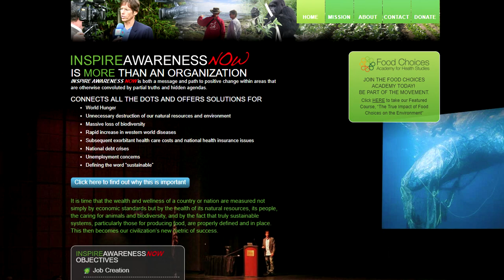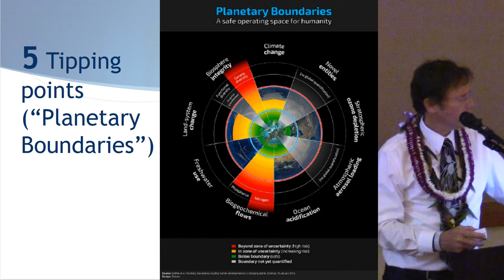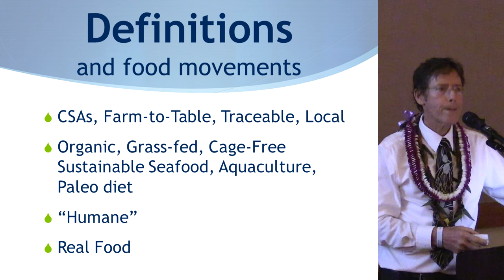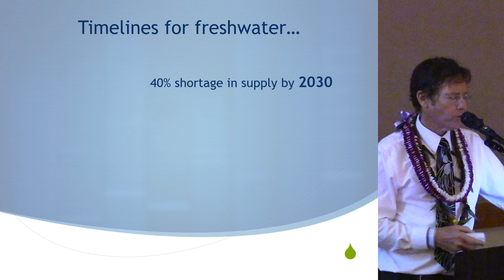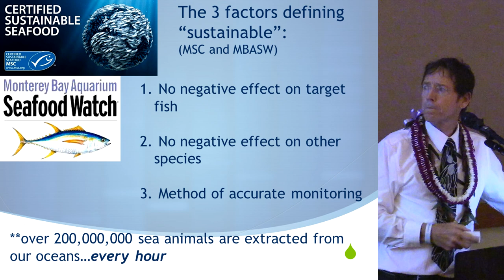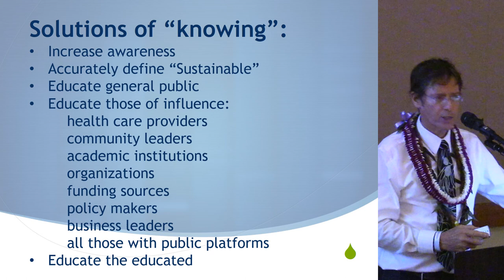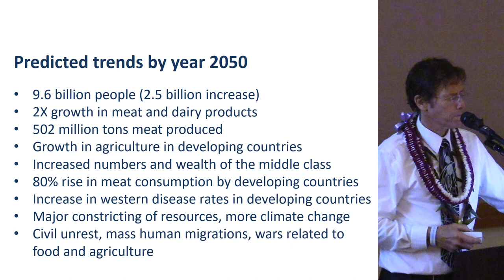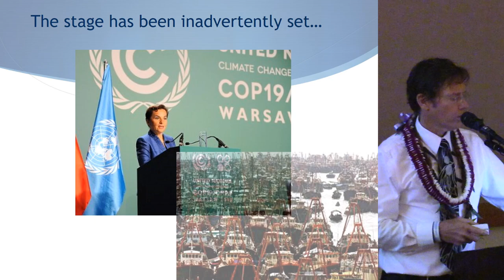Food Choice and Sustainability—Tipping Point Realities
A presentation by Dr. Richard Oppenlander

Dr. Oppenlander addresses the fact that our current choice of foods is the single leading contributing factor for the comprehensive effect of Global Depletion—climate change, land use inefficiencies/desertification and freshwater scarcity, irreversible damage to our oceans, loss of biodiversity and rapid mass extinctions of species, world hunger and food insecurity, and loss of our own health. Importantly, Dr. Oppenlander frankly discusses the imminent and narrowing time lines, or tipping points, that we face in terms of resolution and that time may, indeed, be running out for our own survival as a species. He challenges audiences with new insights regarding how this has occurred and what factors impede us from realizing positive change.

Dr. Richard Oppenlander is a sustainability consultant, researcher, and author whose award-winning first book, Comfortably Unaware, is endorsed as a must-read by Ellen DeGeneres and Dr. Jane Goodall, among others. Dr. Oppenlander's most recent book titled Food Choice and Sustainability has won numerous awards including the 2014 International Book Award and the 2014 Green Book Festival Award and is being used by think tanks and strategists for developing initiatives to advance global change. Dr. Oppenlander is a much sought after international lecturer on the topic of food choice and how it relates to sustainability, speaking most recently to the European Parliament, and served as the lead consultant for two full-length environmental documentary films. Dr. Oppenlander has spent the past 40 years studying the effects food choices have on our planet and on us.